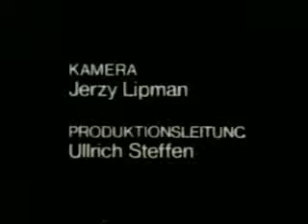Vielleicht versuchen wir s einmal mit Studenten